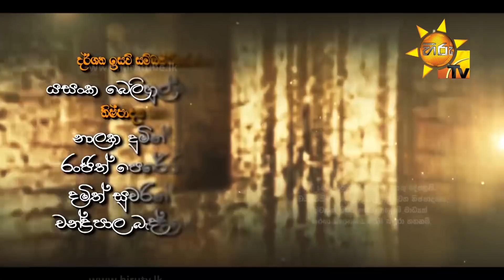Gamunu Maharaja | SE 01 | EP 43 | 2020-06-11